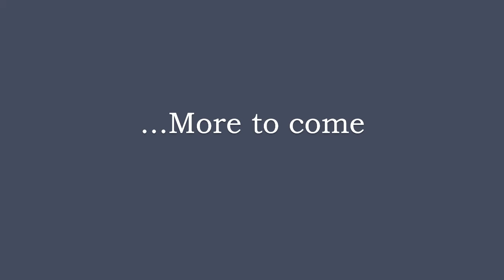Rhett's Totem Pole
Interactive kinetic sculpture prototype designed by artist Rhett Johnson. The proposed work is being developed for a new Ronald McDonald House in Chicago. Made from common acrylic, hardware store parts, plumbing odds-n-ends and ¼ steel rod to name a few.